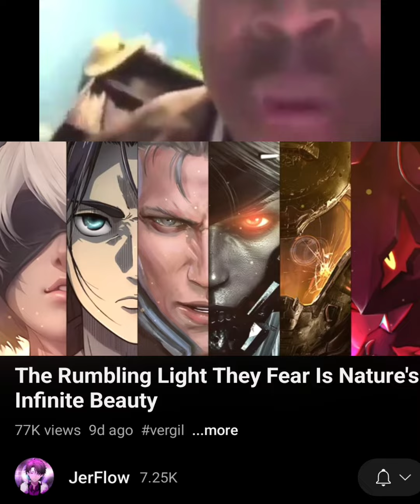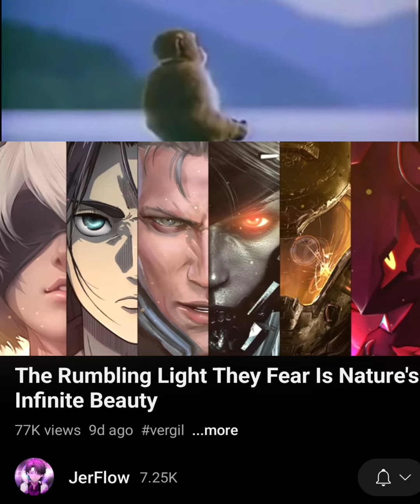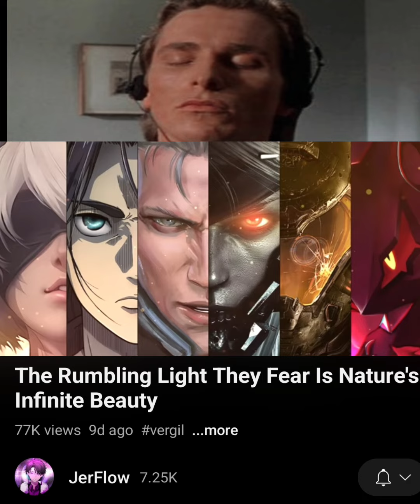WHAT IS THAT MELODY ❗️